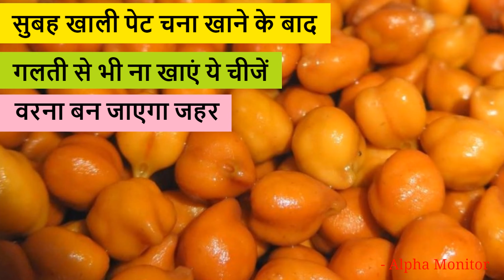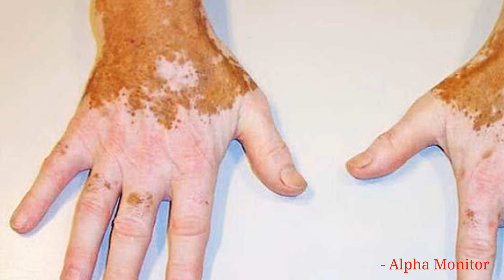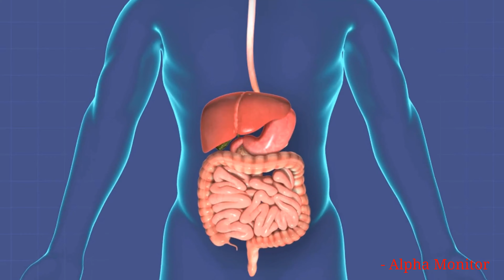सुबह खाली पेट चना खाने के बाद गलती से भी ना खाएं ये चीजें वरना बन जाएगा जहर